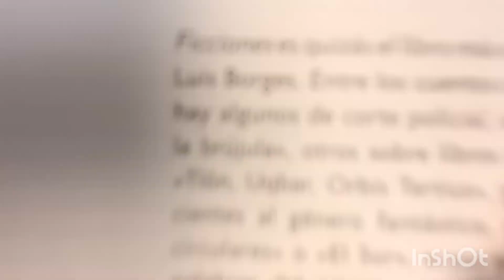Resumen del CUENTO: "El Sur" de Jorge Luis Borges